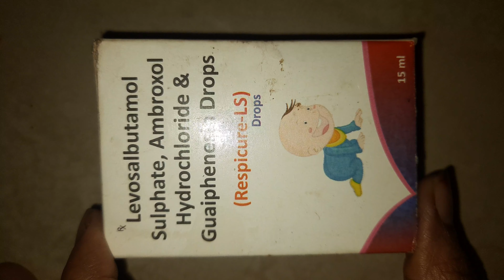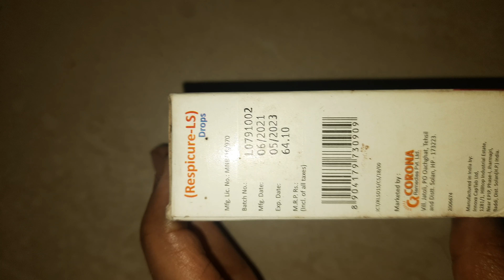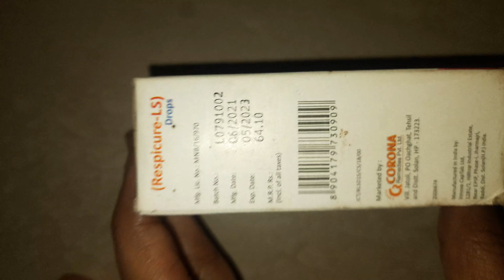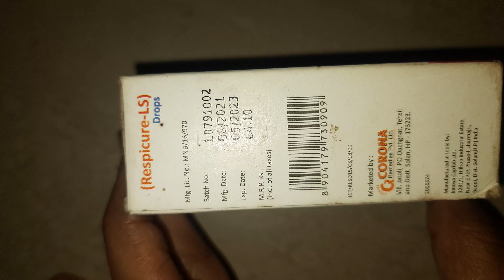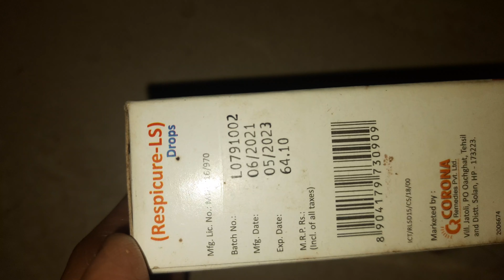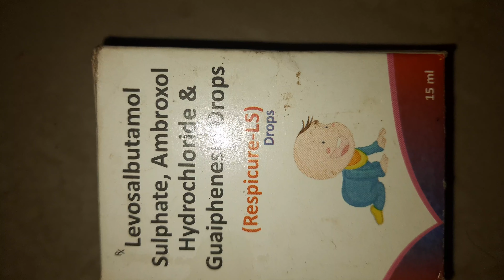respicure ls drop/बच्चों के सरदी खाशी की बेहतरीन दवा/uses /price/ dosage